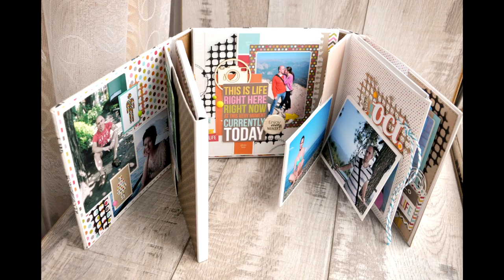Полный МК альбома-квеста. Часть 1. Наталья Yenn.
В первой части МК мы сделаем конструкцию для небольшого, но интересного и очень вместительного альбома.

Это произведение доступно по лицензии Creative Commons «Attribution-NonCommercial-NoDerivatives» («Атрибуция — Некоммерческое использование — Без производных произведений») 4.0 Всемирная.